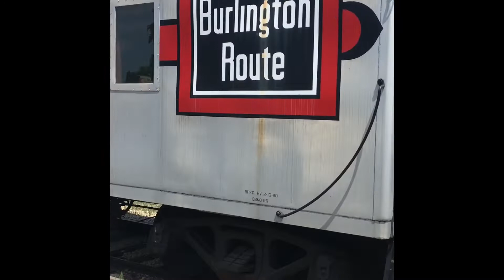Trolley weekend at the Illinois railway museum July 3rd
Here another video at the Illinois railway museum this time there for trolley weekend event which way more exciting then Chicago day.That day stored a lot of surprises in Hand plus a recreation of what happened to the Chicago aurora and Elgin when they shut down and stopped service in other words they rein acted what happened the day the CA&E went out of business honestly this was one of my favorite visit to IRM it’s definitely in the top 5 so pls sit back and enjoy the video
Trains in video:
Frisco 1630
Chicago aurora & Elgin interurbans
Tangerine limited /Illinois terminal
Green hornet street car